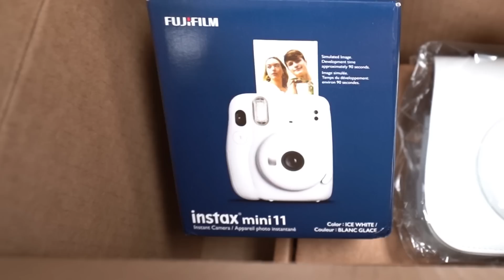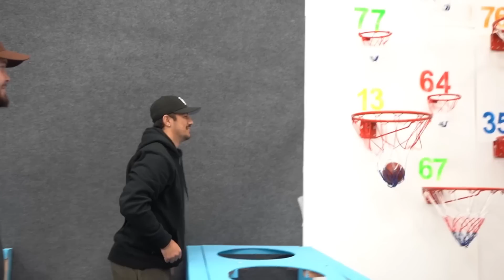Month In The Life Working For Jesser! December!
The December vlog is here! lots of fun happenings in December!

Shoutout to the guest appearances @Jesser @MoochieYT @rug @supefron @travisfukumoto @Jiedel @KristopherLondon @CashNastyGaming @TristanJass @JeffreyBui @justinroque and ALL of Bucketsquad!

Production
Editor MANA